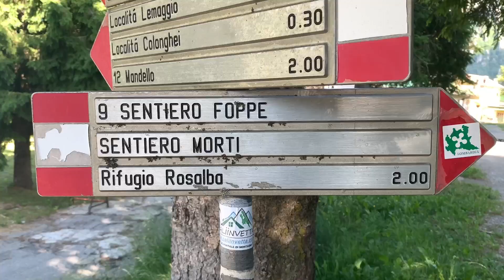Rifugio Rosalba Grigna meridionale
Il rifugio Rosalba si erge su un dosso della Grigna meridionale in posizione panoramica sul Lago di Como e la Grigna settentrionale ed è una delle mete classiche delle montagne lecchesi. La partenza per l’escursione al rifugio Rosalba è in località Pian dei Resinelli, in provincia di Lecco. Da piazza Resinelli si prosegue in auto tenendo la chiesetta sulla sinistra fino alla fine della strada. Qui si può parcheggiare e si imbocca via alle Foppe, seguendo il sentiero n° 9 che si addentra nel bosco. La prima parte del sentiero è pianeggiante con un leggero saliscendi fino a quando il panorama si apre sulle guglie della Grignetta finchè si arriva a un tratto attrezzato con una fune metallica. Si prosegue fino al punto panoramico del Goeus e si attraversa il Vallone del Pertusio. Si prosegue salendo su ripidi gradoni di roccia. Da qui si alternano tratti in piano e in ripida salita in un paesaggio molto suggestivo fatto di pendii erbosi e guglie calcaree fino a giungere, dopo un ultimo tratto in salita, al rifugio Rosalba (m 1730).